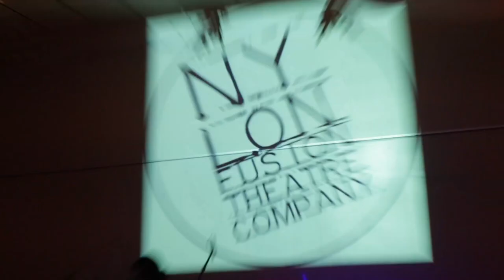Wynton Marsalis & Tom Hatton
Tom Hatton meets Jazz legendWynton Marsalis at the Nylon Fusion Collective Gala in NYC. Camera: Charles Billot